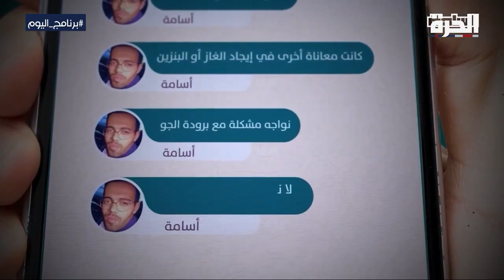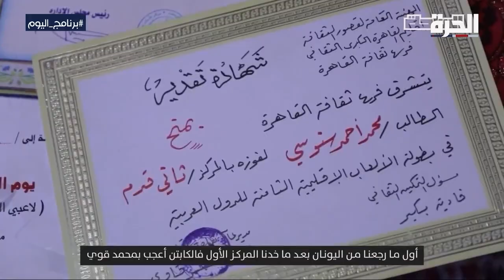الساحة.. أول منصة متخصصة بالفيديوهات في شبكة MBN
تعمل منصة الساحة، إحدى المنصات المتخصصة في مجال إنتاج الفيديوهات، على إنتاج عشرات المواد، أسبوعيا.
خلال السنوات الماضية بلغت نسبة القصص الإنسانية على منصة الساحة حوالي 40٪ من إجمالي المحتوى.. في حين شكلت التقارير الاقتصادية والسياسية والحقوقية 35٪، إضافة إلى محتوى ترفيهي ورياضي.
نجحت منصة الساحة بتحقيق العديد من الجوائز المرموقة، مثل جائزة Webby Awards، في العام الأول من إطلاقها، وكذلك حققت الجائزةَ الفضية في مهرجان نيويورك، وأيضا جائزة نقابة الصحفيين المصريين في مسابقة الصورة، لثلاث سنوات متتالية.

حمل تطبيق "الحرة كونيكت" للتلفزيونات والهواتف الذكية:

أمازون فاير